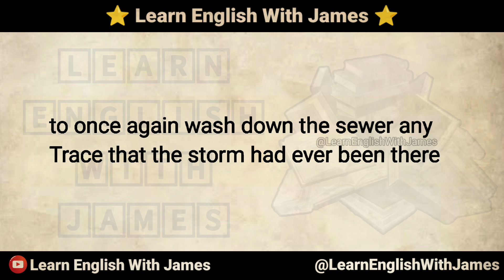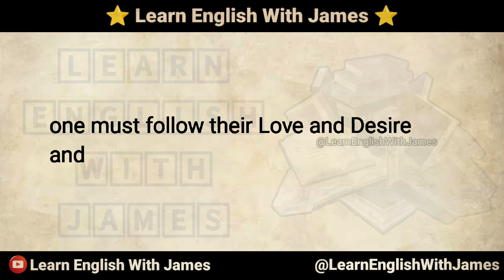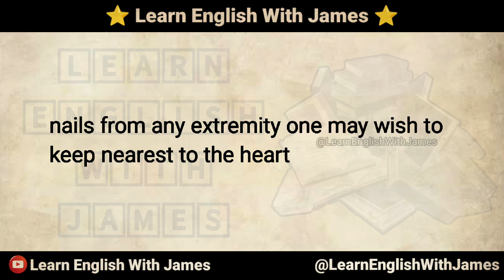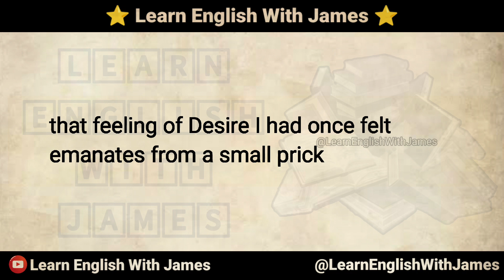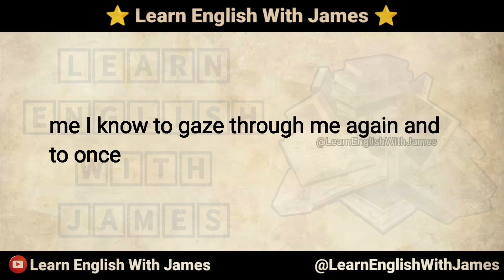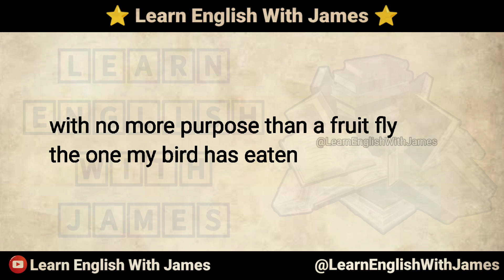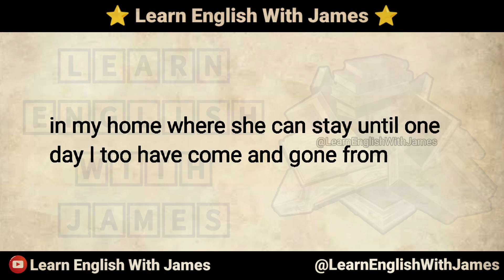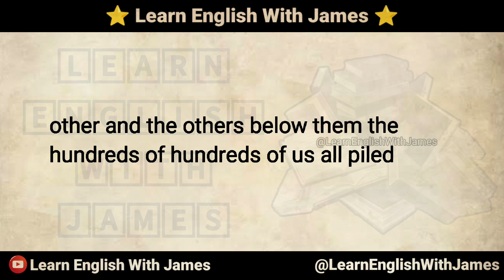A Beautiful Day - English Story - Graded Reader Level 1 - Improve Your English Level Easily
english story
english stories
English novel
podcast english
english listening practice
english book
english audio story
reading english
ILETS